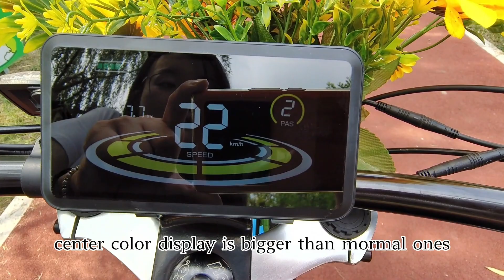[Txedbike.com]Crucero de Playa I -Retro Cruiser Bike-